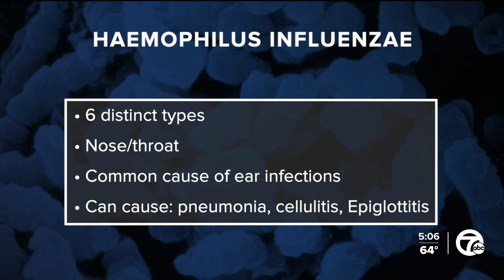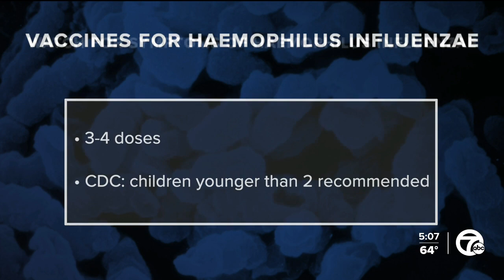What is Haemophilus influenzae? Here are the symptoms to watch for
In today’s Health Alert, the Detroit Public Schools Community District confirmed there were cases of Haemophilus influenzae in students at Marcus Garvey Academy.